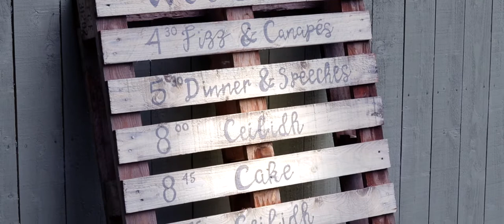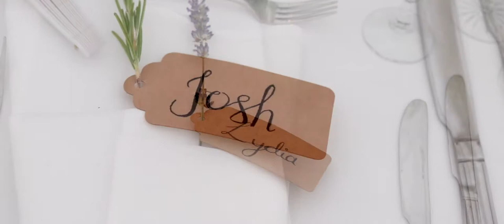Lydia and Josh - Back to School Wedding at Barnard Castle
Only ex pupils are allowed to marry in the chapel at Barnard Castle School.  Lydia and Josh returned to where they first met to tie the knot - followed by a joyous celebration ceilidh!